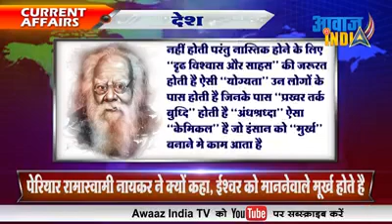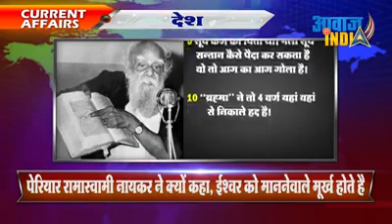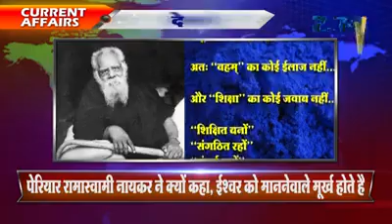No God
Chandrakant Soudagar